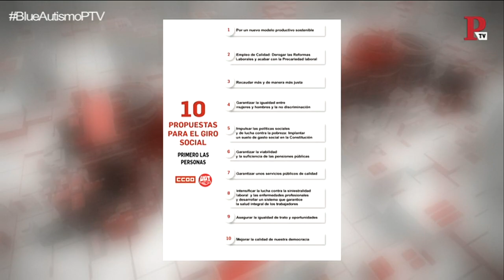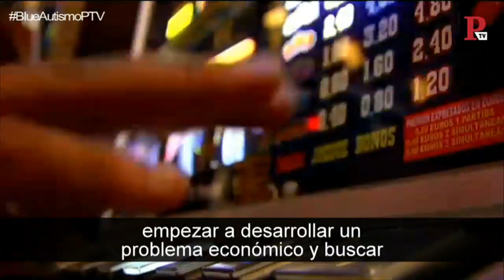Público al Día - Martes, 2 de abril de 2019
Programa de Público al Día del martes, 2 de abril de 2019.